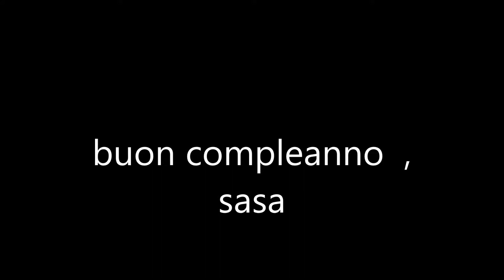4 maggio 2017